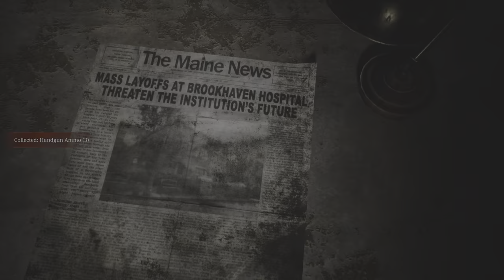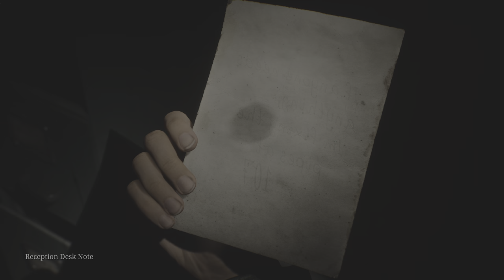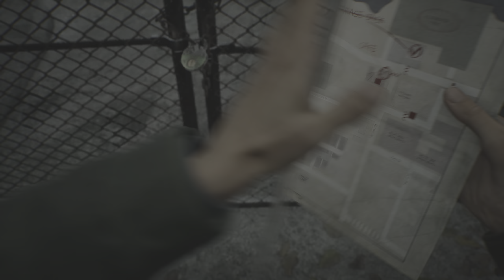SILENT HILL 2 Remake (2024) - Surrounded by Storm & Monster Graphics 4K UHD 60FPS